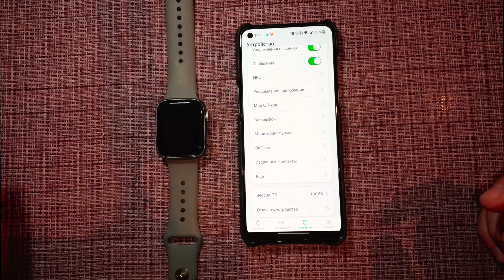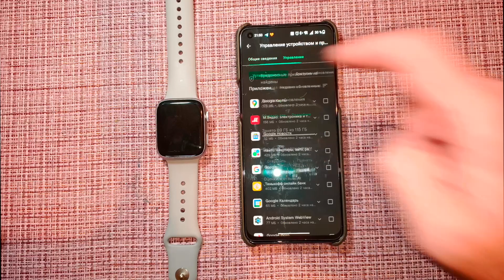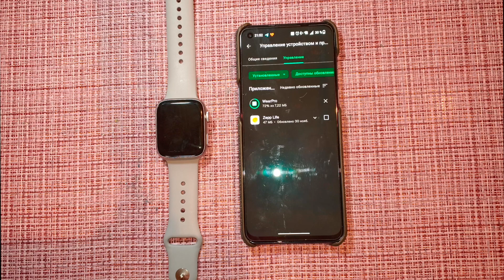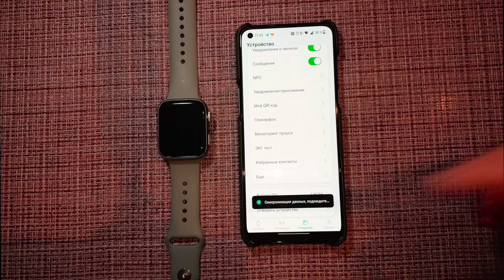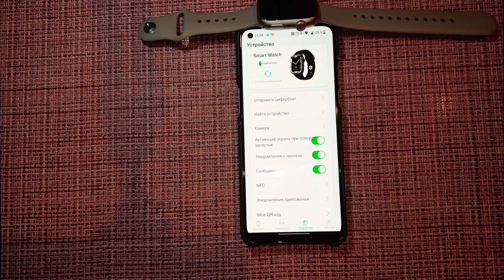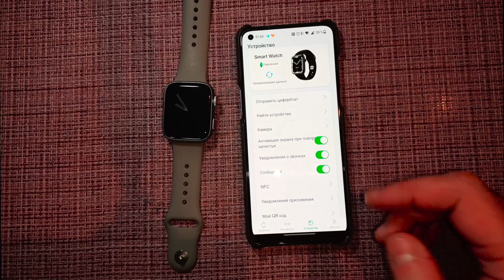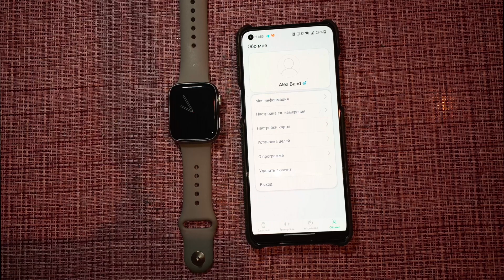Wear Pro НОВАЯ ВЕРСИЯ ПРИЛОЖЕНИЯ ПРИБЫЛА!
ХАЙПОВАЯ ЛОТЕРЕЯ, ДАЮЩАЯ НАДЕЖДУ!

В ЭТУ ЛОТЕРЕЮ ТОЛЬКО ПОБЕДА! НЕ ИНАЧЕ!

В ЭТУ ЛОТЕРЕЮ НЕТ СМЫСЛА ИГРАТЬ?

ПОВЕЗЕТ ЛИ В ЭТУ ЛОТЕРЕЮ НА ЭТОТ РАЗ?

РЕШИЛ РИСКНУТЬ В ЛОТЕРЕЮ ТУТАНХАМОН и ОКАЗАЛОСЬ ЧТО ОН

САМАЯ ДЕШЕВАЯ НОВИНКА СРЕДИ ЛОТЕРЕЙ 2023!

СНОВА НОВАЯ ЛОТЕРЕЯ ОТ СТОЛОТО! ПРОВАЛ 2023?

ЭТА ЛОТЕРЕЯ ХИТ 2023!

ЛОТЕРЕЯ ДЛЯ ТЕХ КТО НЕ ХОЧЕТ МНОГО ТРАТИТЬ!

ЭТА ЛОТЕРЕЯ ДЛЯ КОГО ВООБЩЕ?

НЕПЛОХОЕ НАЧАЛО В ИГРЕ В НОВУЮ ЛОТЕРЕЮ 2023?

ЛОТЕРЕЯ 2023 ГОДА ! БУДЕТ ЛИ ХИТОМ ПРОДАЖ? ЗАМЕНА НОВОГОДНЕМУ МИЛЛИАРДУ?

ЛОТЕРЕЯ ДЛЯ ПЛОХОГО НАСТРОЕНИЯ!

В ЭТУ ЛОТЕРЕЮ НЕВОЗМОЖНО ПРОИГРАТЬ!

НАКОНЕЦ ТО ПРИШЕЛ ЧЕРЁД ЛОТЕРЕИ РУССКОЕ ЛОТО И КВАРТИРНОЙ! ЧТО В ИТОГЕ?

НОВИНКА ОТ СТОЛОТО 2023 ГОДА! ГДЕ ТО Я ТЕБЯ УЖЕ ВИДЕЛ?

КУПИЛ БИЛЕТ САМОЙ КРАСИВОЙ ЛОТЕРЕИ,ОДИН, НО КАКОЙ!!!

ЗАНЯТНЫЙ БАТЛ ДВУХ НАРОДНЫХ ЛОТЕРЕЙ! КАКАЯ ЛУЧШЕ?

ЛОТЕРЕЯ НОВОГОДНИЙ МИЛЛИАРД ПРОДОЛЖАЕТСЯ В 2023!

ЭТА ЛОТЕРЕЯ ПРОСТО ТРЕНЕР ПО ШОКОВОЙ ТЕРАПИИ

ХОЧЕШЬ ЕСТЬ ХАМОН БЕРИ ЛОТЕРЕЮ ТУТАНХАМОН?

ВЕЗУЧИЙ СЛУЧАЙ В ЛОТЕРЕЮ ПОД КОНЕЦ ГОДА!

ИГРА В ЛОТЕРЕЮ УХОДЯЩЕГО ГОДА!

ЭТА ЛОТЕРЕЯ ДЛЯ БЕЗУМНО ВЕЗУЧИХ ЛЮДЕЙ!

ЭТИ ЛОТЕРЕИ СДЕЛАЮТ ВАС БОГАЧЕ В НОВЫЙ ГОД!

НЕМНОГО ПОЗИТИВА В ИГРЕ В ЛОТЕРЕЮ!

САМАЯ КРУТАЯ ИГРА В ЛОТЕРЕЮ ЗА ПОСЛЕДНЕЕ ВРЕМЯ! СЮРПРИЗ ВНУТРИ!

ПРИНЕСЕТ ЛИ СЧАСТЬЕ ЛОТЕРЕЯ СЧАСТЛИВАЯ КАРТА?

С ЭТОЙ ПРИЯТНОЙ ЛОТЕРЕИ ДОЛЖЕН НАЧИНАТЬСЯ ДЕНЬ?

В ЛОТЕРЕЕ СЮРПРИЗЫ БЫВАЮТ РАЗНЫЕ!

САМЫЙ УДАЧНЫЙ ДЕНЬ ДЛЯ ИГРЫ В ЛЮБИМУЮ ЛОТЕРЕЮ! НАДО ВЫИГРАТЬ 100%!

Кому счастливый лотерейный билет?

ЛОТЕРЕЯ  СКАЗКА СО СЧАСТЛИВЫМ КОНЦОМ!

БАТЛ ДВУХ КРУТЫХ ЛОТЕРЕЙ! КТО ПОБЕДИТ?

НОВАЯ ЛОТЕРЕЯ ДАЕТ ВЫИГРАТЬ?

ОЧЕНЬ УДАЧНАЯ ИГРА В УДИВИТЕЛЬНУЮ ЛОТЕРЕЮ?

ЭТУ ЛОТЕРЕЮ МОЖНО СЧИТАТЬ БЕСПРОИГРЫШНОЙ?

ЕСЛИ ХОЧЕШЬ ПОДНЯТЬ НАСТРОЕНИЕ --КУПИ ЭТУ ЛОТЕРЕЮ

ОЧЕНЬ ЗАМАНЧИВАЯ И КОВАРНАЯ ЛОТЕРЕЯ С НЕПРЕДСКАЗУЕМЫМ РЕЗУЛЬТАТОМ!

ЭТА ЛОТЕРЕЯ ЛИБО СДЕЛАЕТ ВАС БОГАТЫМ ЛИБО БЕДНЫМ!

СУПЕР! ШОК! ПОБЕДА С ПЕРВОГО БИЛЕТА ЛОТЕРЕИ! НОВИНКА 2022!

СОГЛАСНЫ ЛИ ВЫ СТОЛЬКО ВЫИГРЫВАТЬ в ЭТУ ЛОТЕРЕЮ?

СЕГОДНЯ ХОРОШИЙ ДЕНЬ ДЛЯ ИГРЫ В ЭТУ ЛОТЕРЕЮ!

РЕКОМЕНДУЮ ИГРАТЬ В ЛОТЕРЕЮ ИМЕННО С ТАКИМ НАСТРОЕМ! ЖИЗНЬ ПОЛНА СЮРПРИЗОВ!

КУПИЛ ОДИН БИЛЕТ ЛОТЕРЕИ И ВЫИГРАЛ В НЕСКОЛЬКО РАЗ БОЛЬШЕ!

ПРИЯТНЫЙ ВЫИГРЫШ ОТ НОВИНКИ СТОЛОТО! КРЕАТИВНАЯ ЛОТЕРЕЯ ЗА ВМЕНЯЕМЫЕ ДЕНЬГИ!

ЧТО ТАИТ В СЕБЕ ЭТА ПОПУЛЯРНАЯ ЛОТЕРЕЯ?

САМАЯ ДЕШЕВАЯ ЛОТЕРЕЯ С ДВУМЯ ИГРАМИ!

ЛОТЕРЕЯ ТРИ ЛИМОНА! ХИТОВАЯ НОВИНКА ОТ СТОЛОТО 2022!